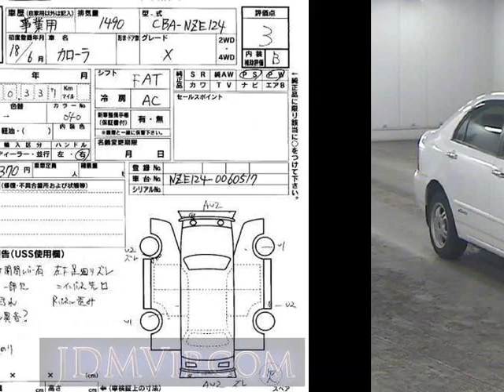2006 TOYOTA COROLLA X NZE124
the Authority on JDMs since 2007!  . Details on this car from auction in Japan